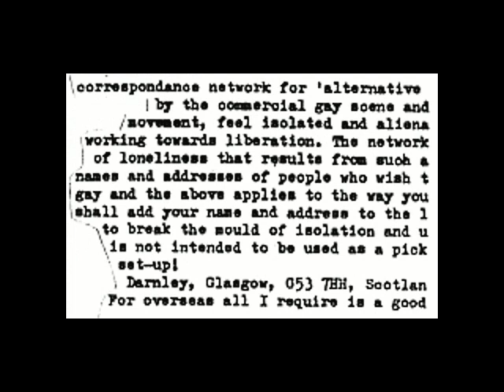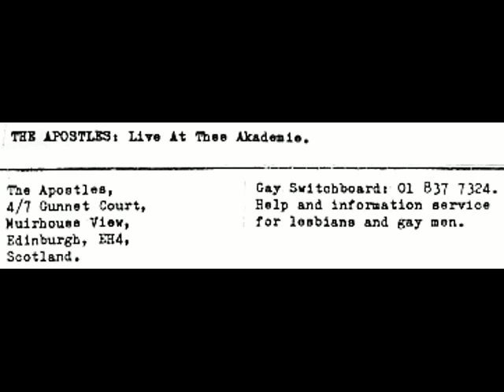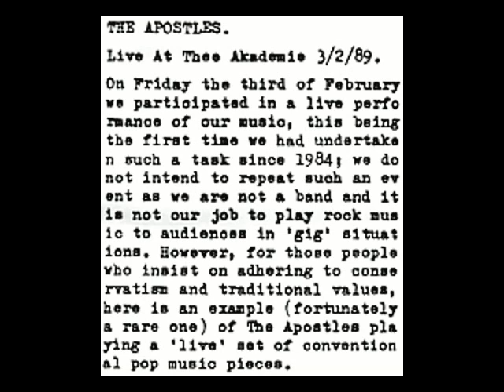The Apostles - Mister Missed Her (Live At Thee Akademie 108)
The 3rd track on Live At Thee Akademie 108.